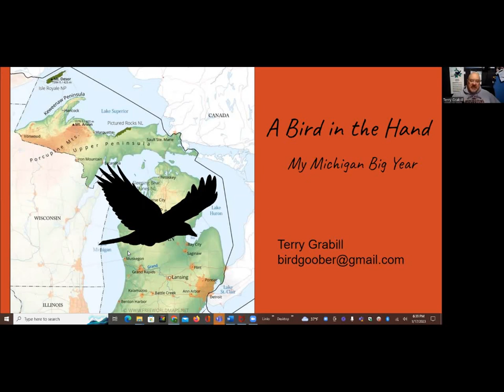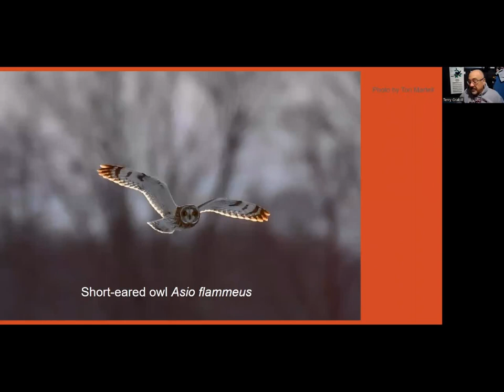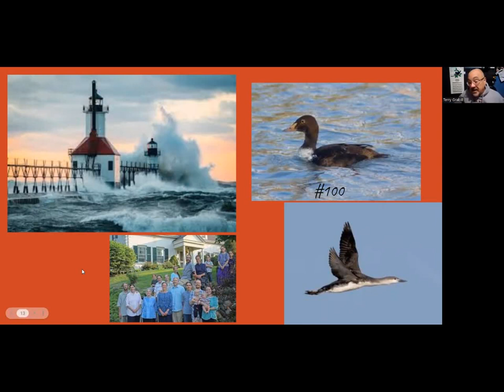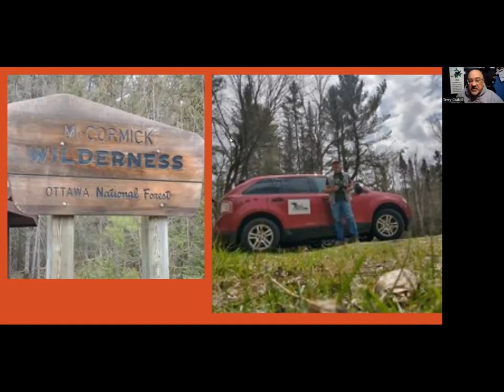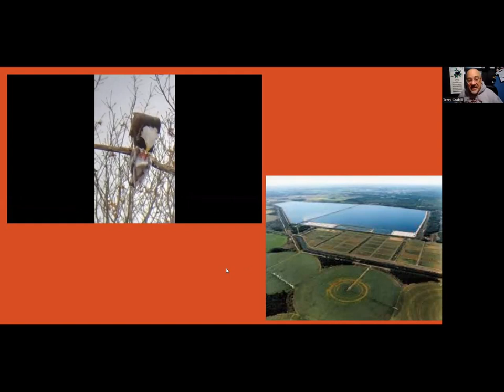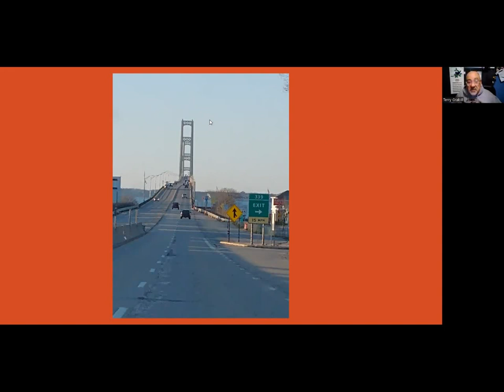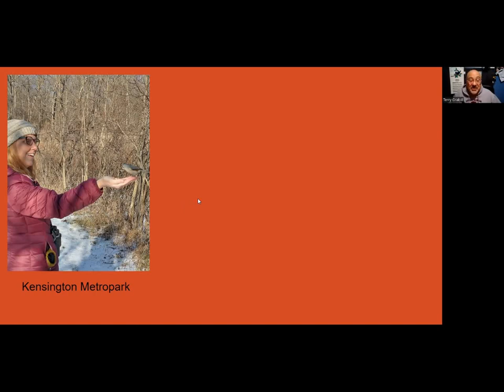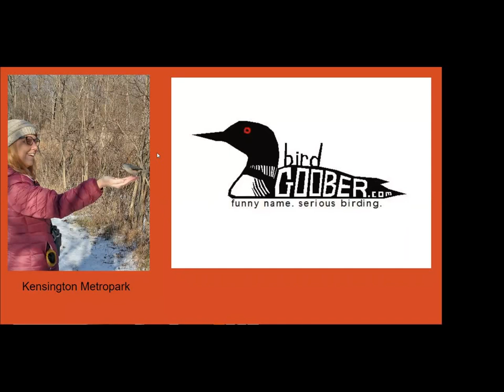A Bird in the Hand Webinar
Join Terry Grabill, a personable and friendly birder as he describes what it was like for him going on his Michigan Big Year.